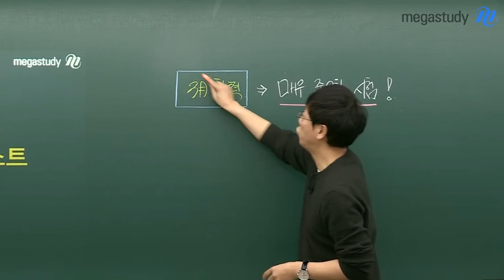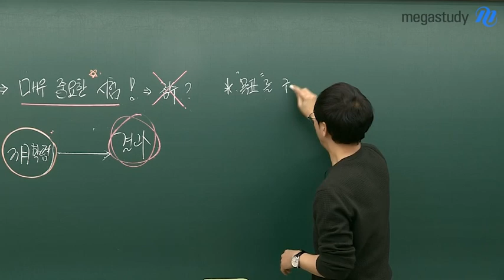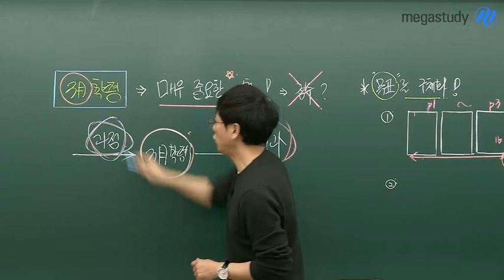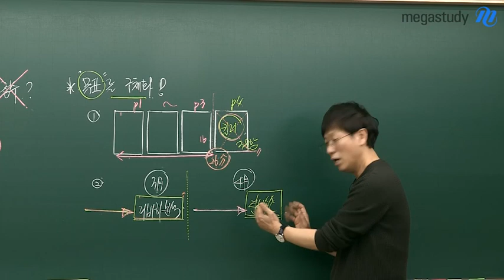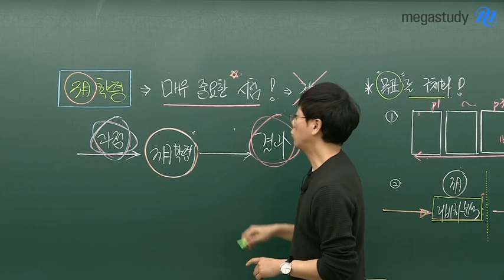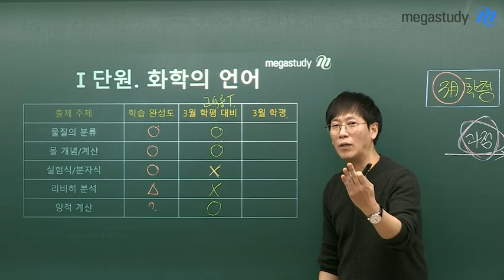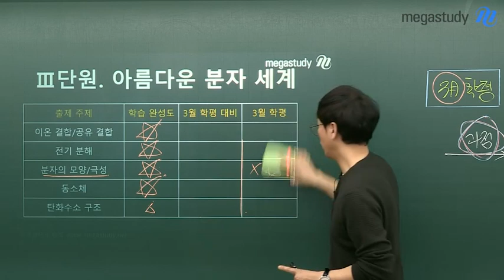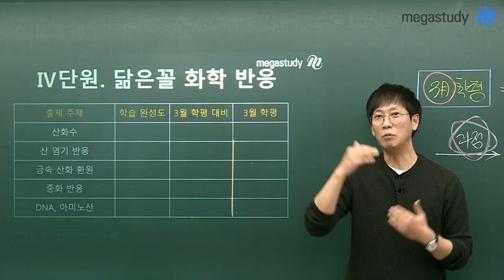[메가스터디] 화학 고석용 쌤 - 베테랑 고석용쌤의 3월 학평 전 ★체크리스트★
3월 학평
화학l을 보는 학생이라면 필수 시청!

고석용 선생님의
3월 학평 화학l 체크리스트

겨울방학 동안의 학습을 평가하기 때문에
중요한 모의고사!

성공적인 3월 학평 화학l을 만들기 위해
구체적인 목표를 세우자!

구체적인 목표를 세우는 방법은